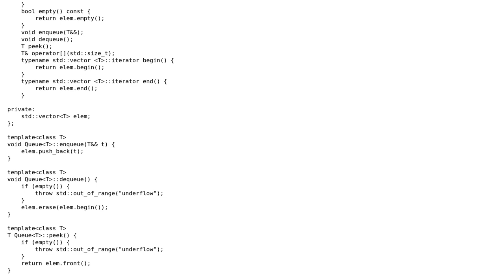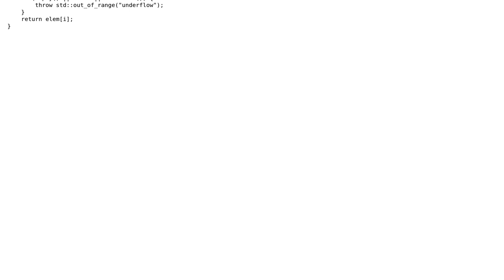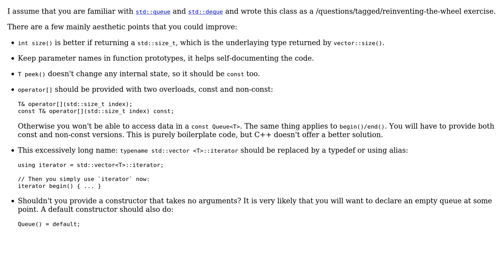Code Review: Queue with std::vector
With thanks & praise to God, and with thanks to the many people who have made this project possible! | Content (except music & images) licensed under CC BY-SA | Music | Images & others | With thanks to user lightning_missile user Jamal user glampert and the Stack Exchange Network Trademarks are property of their respective owners. You are responsible for your own actions.